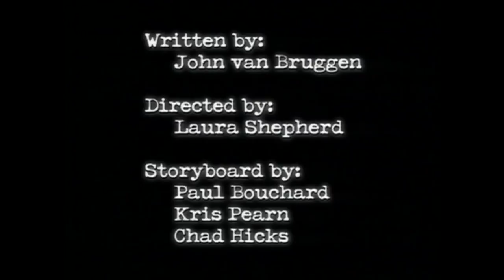Episode 10 - Jacob Two Two | FULL EPISODE | KEEP IT WEIRD!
Jacob's grandpa is coming to visit and that means it's time for one of Dad's special Sunday brunches.